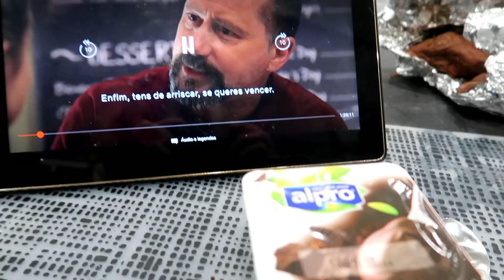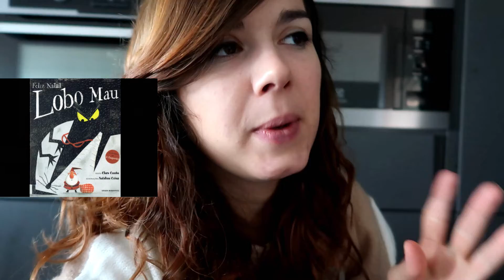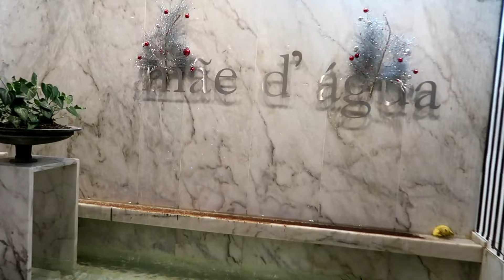Vlog de Leitura de 28 de Novembro a 2 de Dezembro'18 | Muse of Nightmares de Laini Taylor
Olá!

Aqui vai o vlog de leitura deste livro fantástico!
O que andam vocês a ler?

Beijinhos

Marta